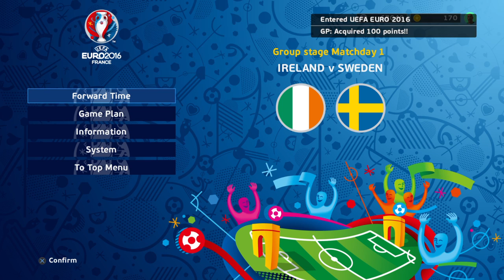UEFA EURO 2016 / PES 2016_20160620173703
Gameplay